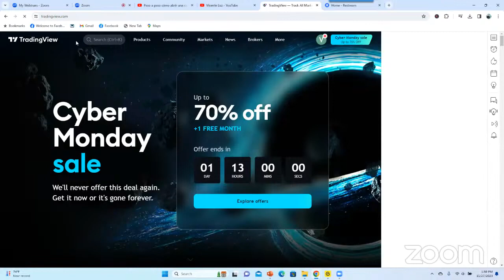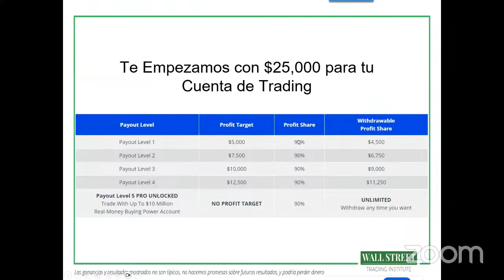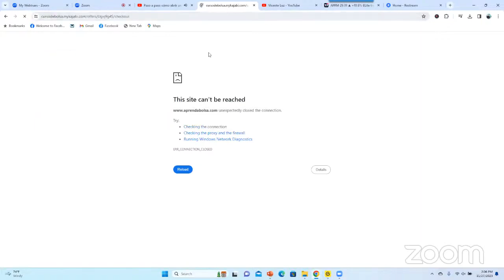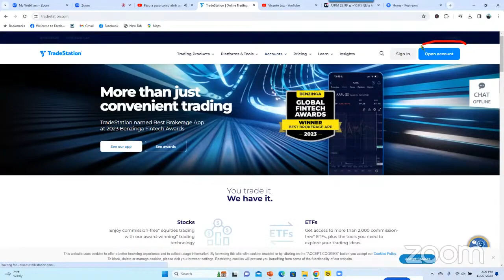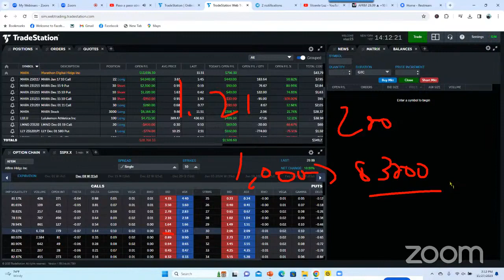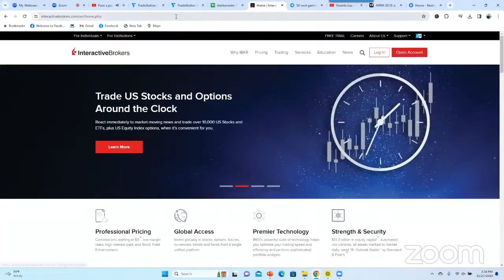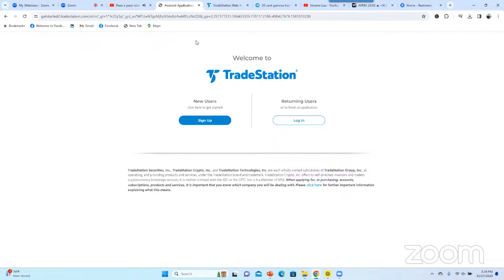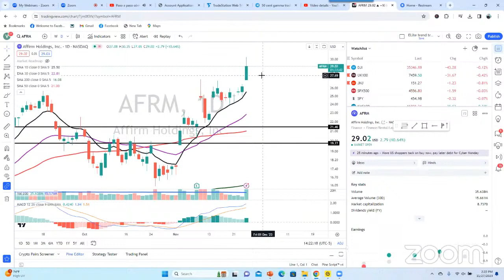Paso a paso cómo abrir una cuenta para invertir en la Bolsa de Valores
¡Da el primer paso hacia tu libertad financiera! En este video, exploraremos de manera clara y sencilla cómo abrir una cuenta para invertir en la Bolsa de Valores. Aprenderás todo lo que necesitas saber: desde elegir el bróker adecuado hasta entender los aspectos fundamentales de las inversiones en bolsa. Ideal para principiantes. ¡Comienza a construir tu futuro financiero hoy mismo!